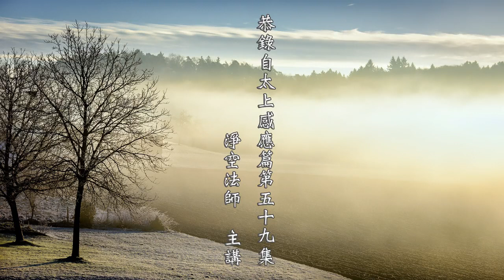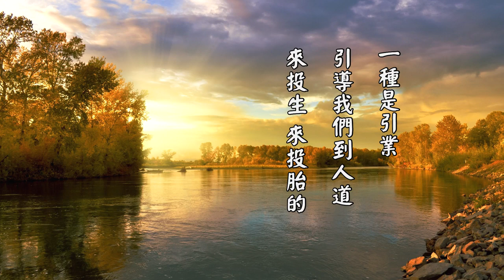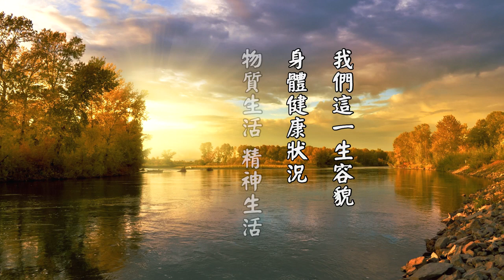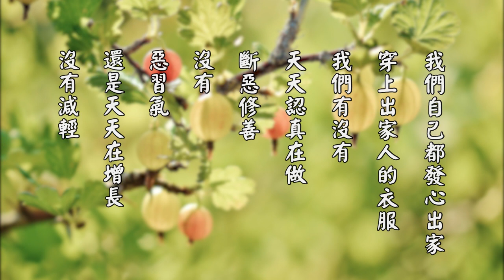淨空老法師 太上感應篇節錄 25 矜孤恤寡 敬老懷幼